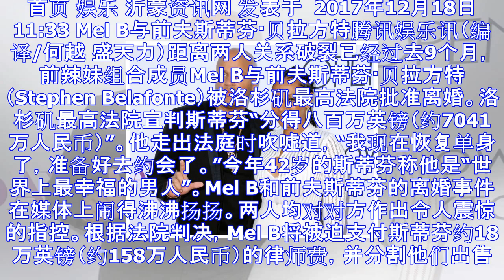前辣妹成员mel b被法院批准离婚 前夫斯蒂芬称自己很幸福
首页 娱乐 沂蒙资讯网 发表于  2017年12月18日 11:33 Mel B与前夫斯蒂芬·贝拉方特腾讯娱乐讯（编译/何越 盛天力）距离两人关系破裂已经过去9个月，前辣妹组合成员Mel B与前夫斯蒂...